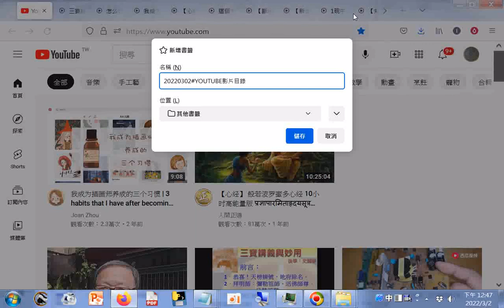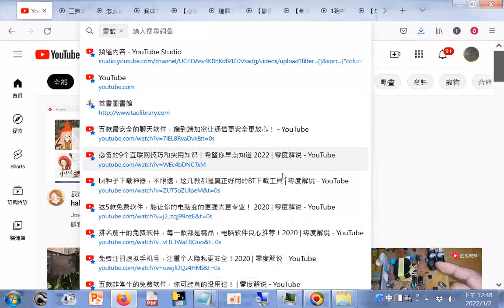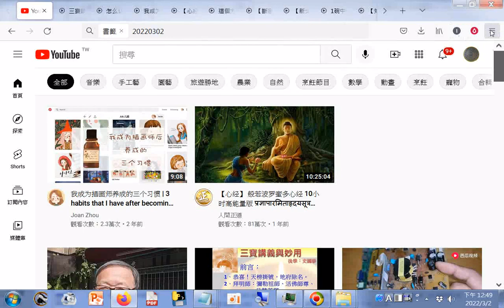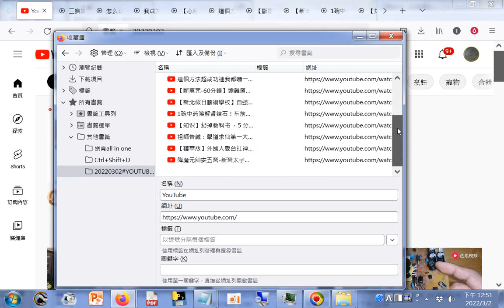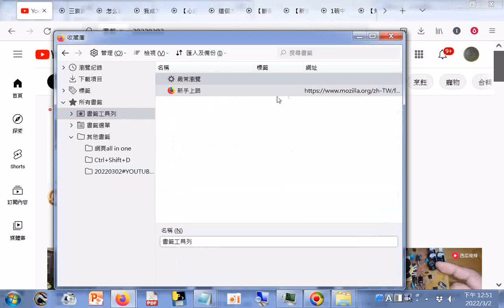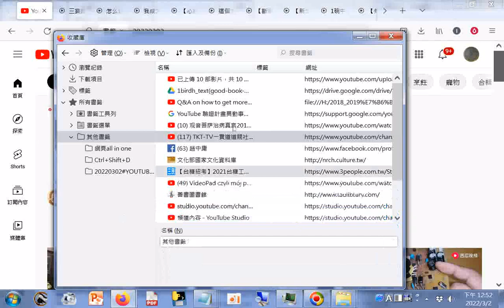將開啟的網頁全收成到一個#書籤可按#快速鍵Ctrl+Shift+D鍵 20220302